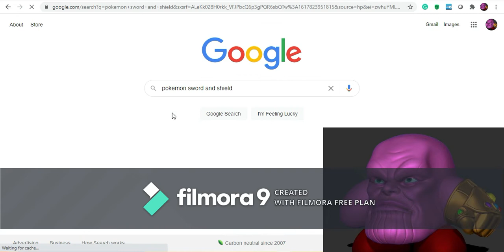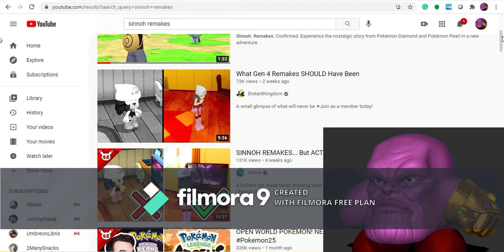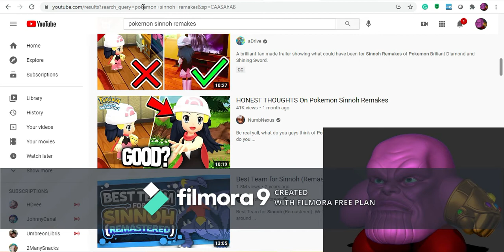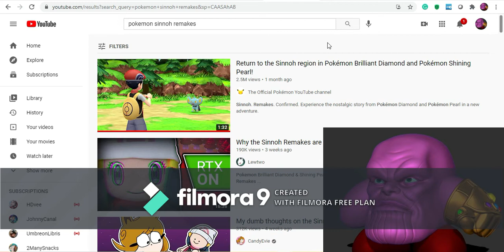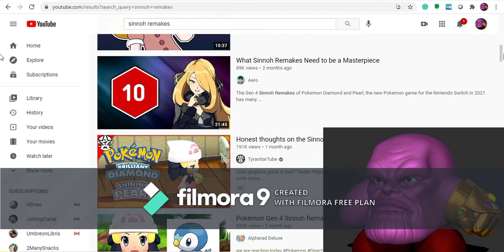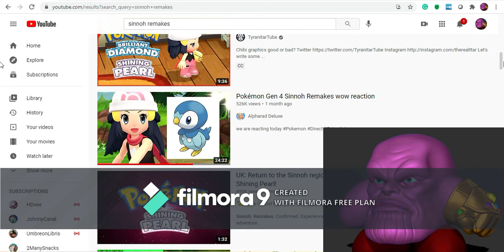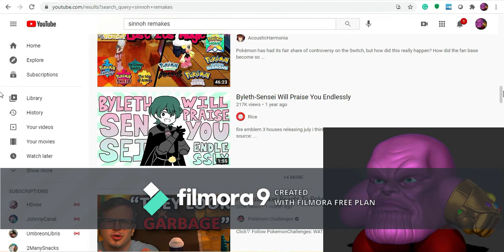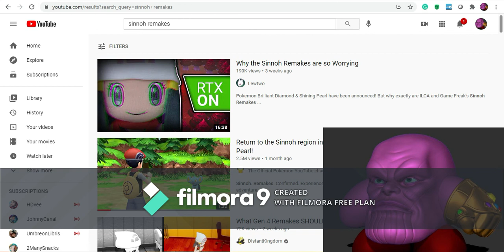The Pokémon Community is at fault for Brilliant Diamond and Shining Pearl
This was my fourth time attempting to make this video and ultimately it was the one that I feel was well... the bluntest, now to anyone who wants to talk about the video in general please be sure to comment what you think I got right or wrong with the video itself since I just wanted to get my point across and share my opinion